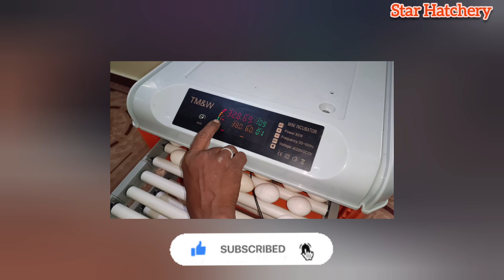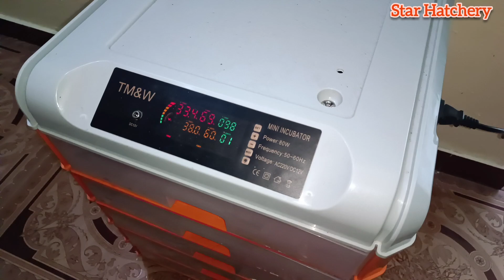Mini Incubator | Star Hatchery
Hello
Friends

Cast : Ansari Tanveer

Thumbnail : Ansari Fardeen

Record : Ansari Fardeen

Edit : Ansari Fardeen

Device : Xiaomi 11i

Mic : K8 Wireless Microphone

About Me ► My name is Ansari Tanveer. I'm from Parbhani Maharashtra . Now I am pursuing youtube Full Time. I make family friendly videos on this channel for everyone to enjoy with their family.